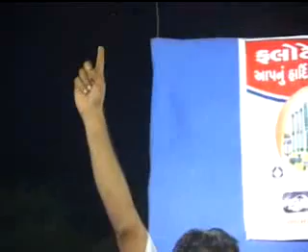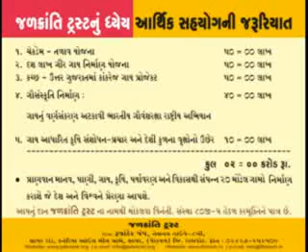Gau Sanskruti Nirman Jalkranti Trust Rajkot 2009